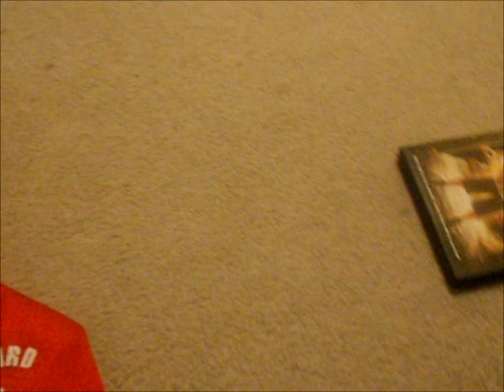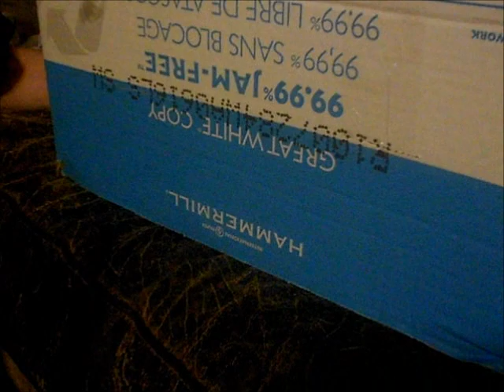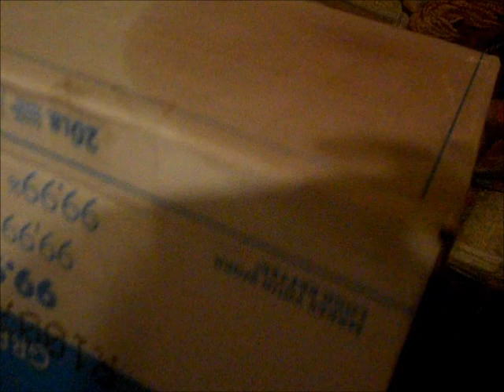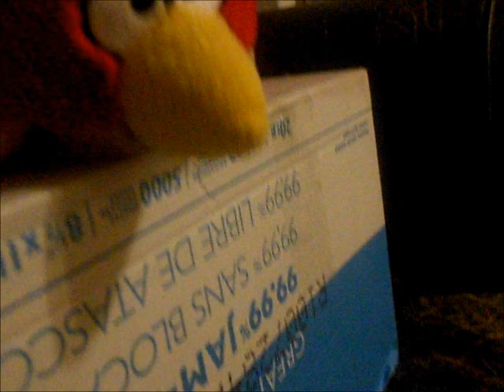Mario and Luigi's Random Adventures Mario and Luigi's Halloween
In this episode Mario gang go trick or treating on Halloween I hope you like it.